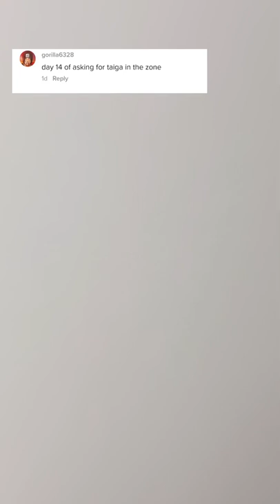Drawing Taiga In The Zone🤯